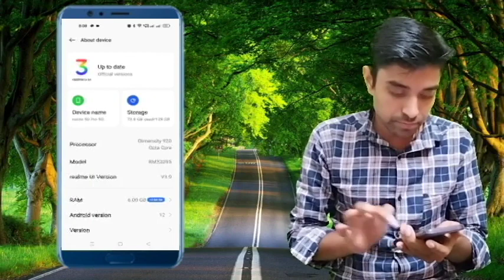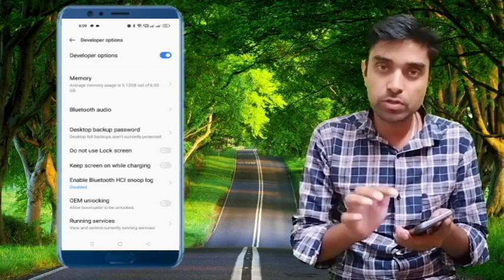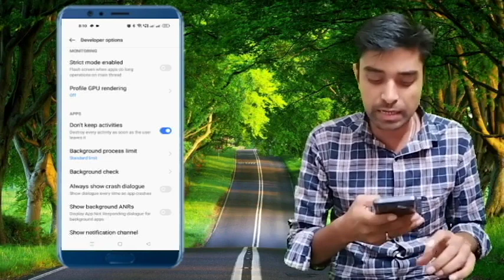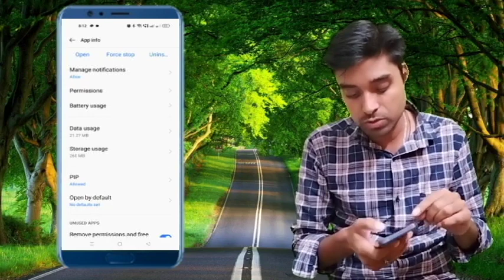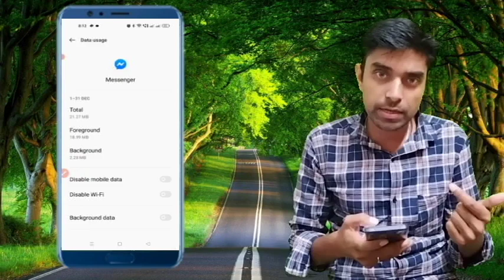Mobile Hang problem solve || Background mobile data kaise band kare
mksm tech
Mksm tech guide